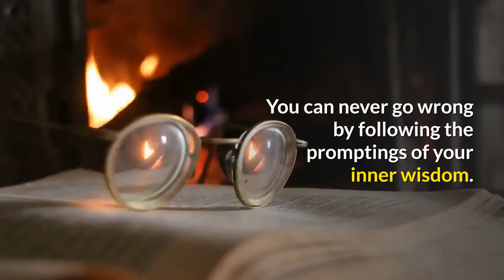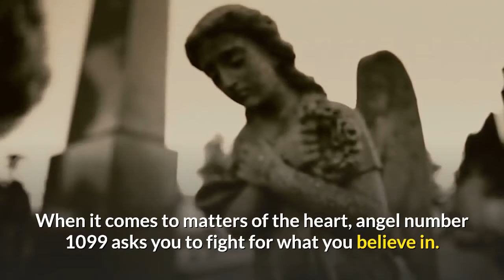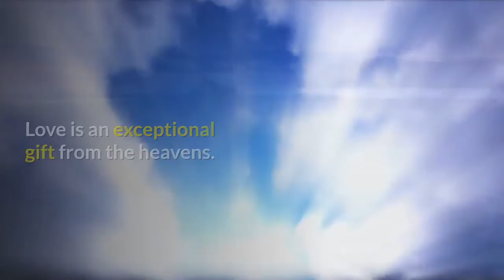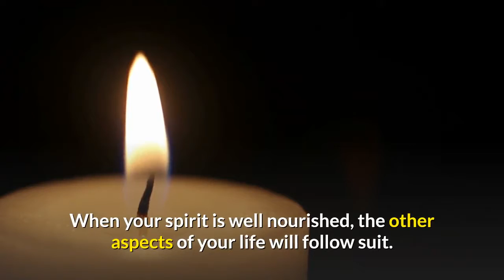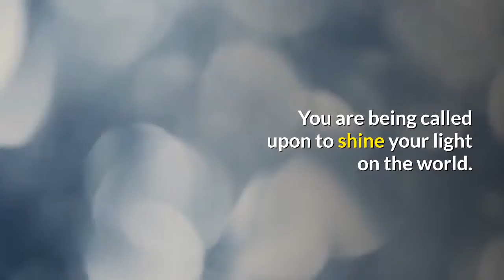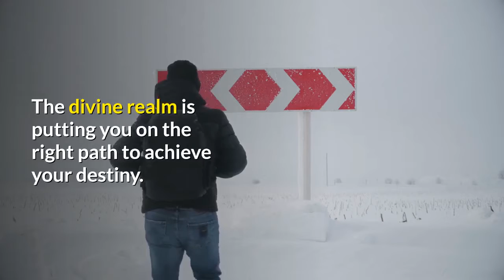Discover the Secret Angel Number 1099 Meaning Today!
Welcome to Numerology Host! In this enlightening video, we delve deep into the fascinating world of angel numbers, focusing specifically on the angel number 1099 meaning. If you've been noticing this powerful number appearing frequently in your life, you're in the right place to uncover its profound significance. The angel number 1099 meaning is often associated with new beginnings, spiritual growth, and the completion of significant phases in your life. Our comprehensive analysis will guide you through the unique vibrations and messages this angel number conveys, helping you understand how it can influence your personal and spiritual journey. By understanding the angel number 1099 meaning, you'll gain insights into how to align your actions with your higher purpose, embrace necessary changes, and trust in the divine guidance you are receiving. Join us on Numerology Host as we explore the mystical meanings and transformative power of angel number 1099, unlocking the secrets the universe holds for you.